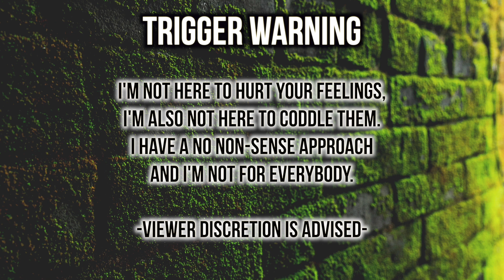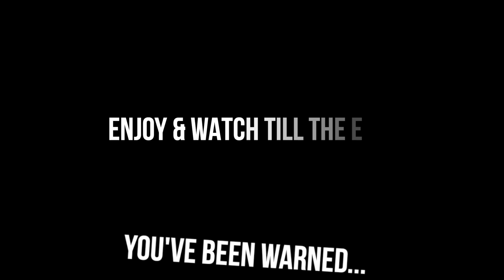Unpopular Opinions That Will Piss You Off...| Thee Mademoiselle ♔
•Name : Yvana Romelus
•Stage Name : Thee Mademoiselle
•Nickname : Shortyy/Vava
•Ethnicity : Haitian 🇭🇹
•Birthdate : 1/5/95
•Location : NJ

YVANA ROMELUS OR THEE MADEMOISELLE
162 Elmora Ave